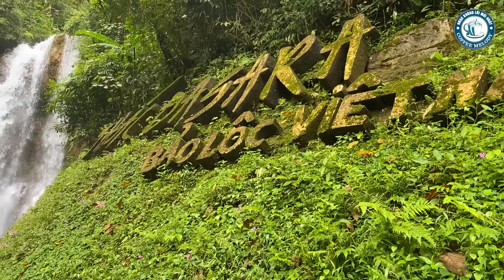Nhạc Không Lời Âm Thanh Nổi, Nhạc Phòng Trà Sạch Trong Vắt, Nhạc Buổi Sáng Nhẹ Sâu Lắng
► Mời quý vị và các bạn cùng thưởng thức những bản nhạc hòa tấu không lời slow rock, với những giai điệu nhẹ nhàng, du dương sẽ đưa quý vị trở lại những không gian thư giãn và lãng mạn dành cho Phòng Trà Quán Cafe